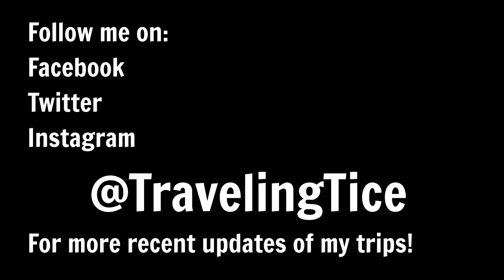Dutch Flower Parade! | Vlog #78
We start the day in the flower fields, I'm cycling towards a flower parade that is going on in the area where I live. In Dutch it's called the Bloemencorso and it is here because of the flower fields and we just have a lot of flowers here and we like them so that's why we have this parade here. The parade was quite spectacular with a lot of vehicles and big trailers covered in flowers. There was also a band (fanfare) on bikes. This parade was during from 9 AM to 9 PM so these people had to ride (some handsfree cauz they were playing the drums) for 12 HOURS! Amazing dedication. Anyways I also did some drone flying and then I went home.

Links to my gear:

IconnTechs IT 4k Action Cam (newer model)
IconnTechs It 4k Action Cam (older model)
DSLR Camera
Very Good Lens for the Camera
Wide angle lens
50mm Lens for Low Light
Compact Camera
Big tripod
Small tripod
Voice recorder